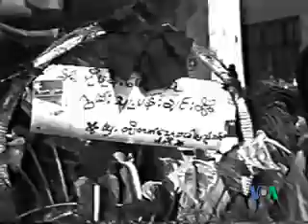Burma's Human Rights Day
March 13th, 2001 marks the 23rd anniversary of Burma's Human Rights Day. The engineering students Ko Phone Maw and Ko Soe Naing were shot dead on March 13, 1988 by the military security forces while they were peacefully protesting in front of Rangoon Institute of Technology (RIT) in Rangoon. VOA Burmese service reports on the memory of 8888 uprising and views of new generation, youths on the historic student's movement.